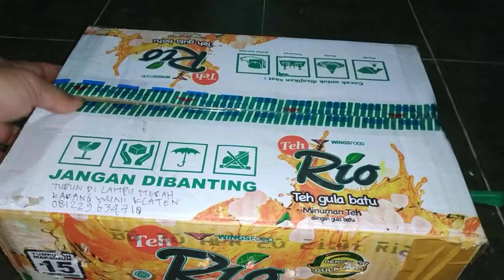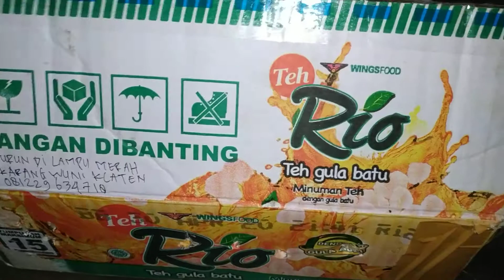UNBOXING!!!pagi pagi subuh buka kardus teh rio,CEKIDOOOT ISINYA